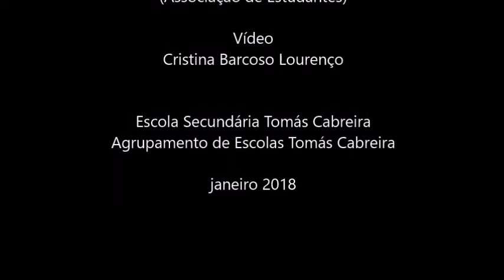Debate - Parlamento dos Jovens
Debate entre as três listas concorrentes ao Parlamento dos Jovens - Igualdade de Género - um debate para tod@s.
Escola Secundária Tomás Cabreira.
22 de janeiro de 2018